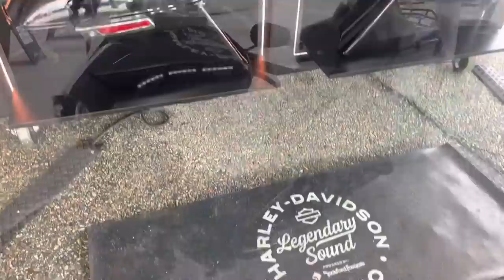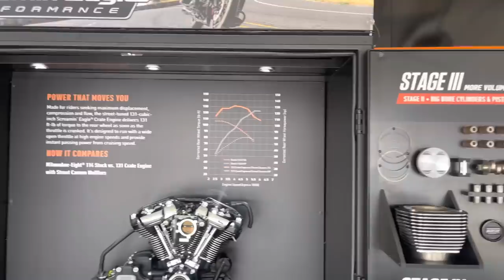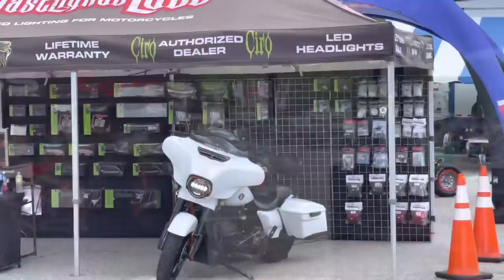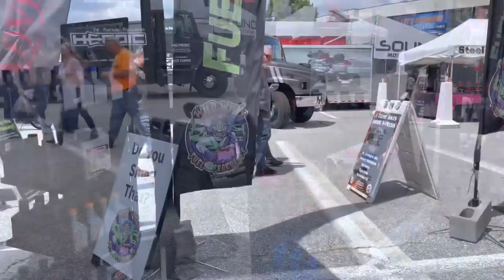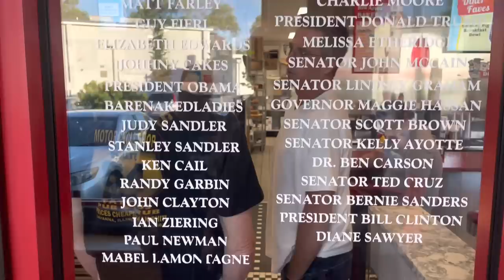LACONIA MOTORCYCLE WEEK 2022, Day 3, demo ride the Harley Davidson Pan America!! + engine tear down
When we were taking Lily for a walk this morning I noticed that more vendors had pulled in yesterday and overnight including the Indian demo ride truck, and the Yamaha demo ride truck. We doing engine tear down on the Harley Davidson golf cart to find the reason that it will not run. And I even took a demo ride on the new Harley Davidson Pan-American motorcycle. We were able to do all of this today because the sales were very slow.

If you want to enter the drone giveaway go to the video titled Laconia motorcycle week 2022 opening day.